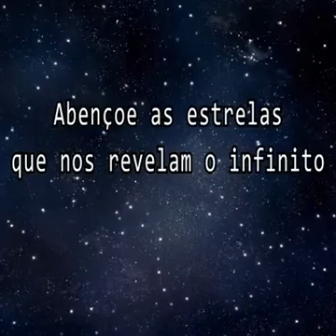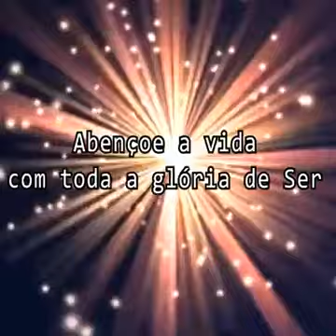Pérolas de sabedoria